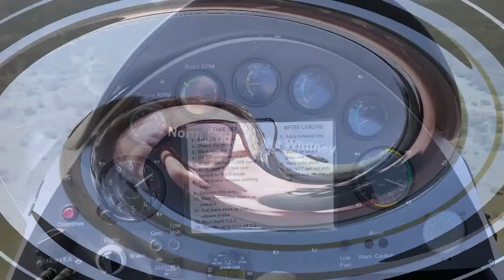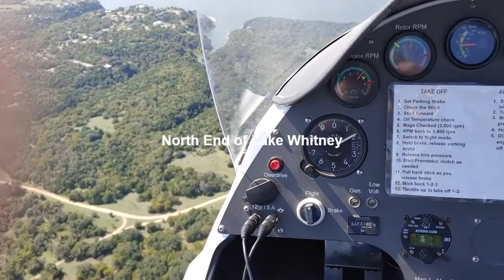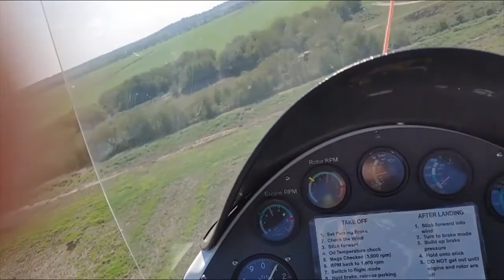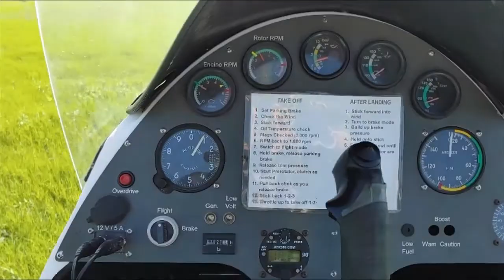Vans Gyro Flight